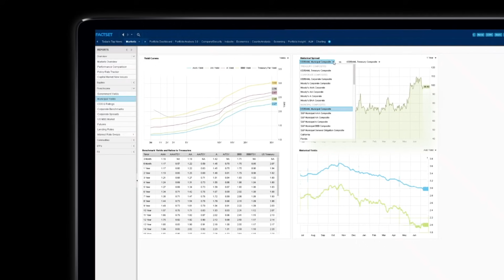FactSet's Fixed Income & Data Analytics Solutions (Sizzle Video)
FactSet covers over 10 million unique fixed income instruments and derivative products across the globe. Whether your strategy is Investment Grade Corporate, High Yield, Emerging market credit, Structured Credit, Municipals or Syndicated Bank Loans, FactSet offers a unique insight for your portfolio management process.